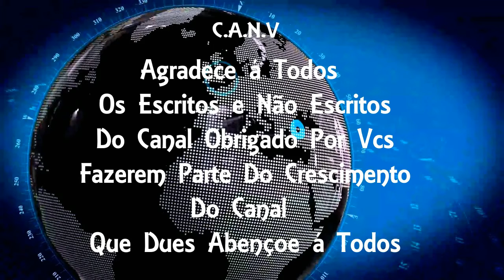Homem pintava feijão fradinho para vender como feijão de corda